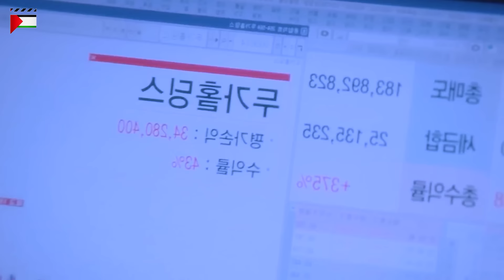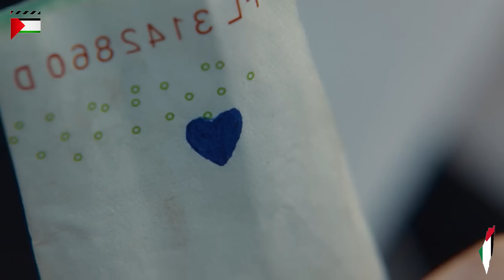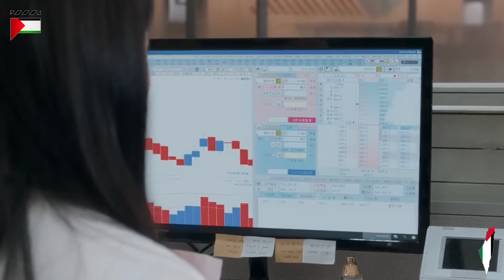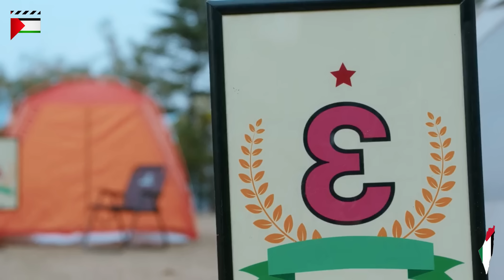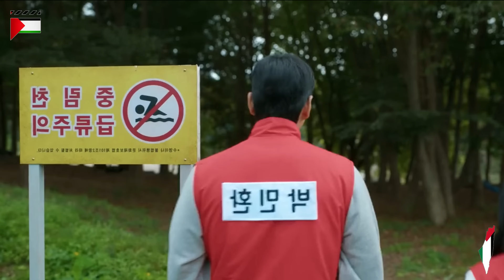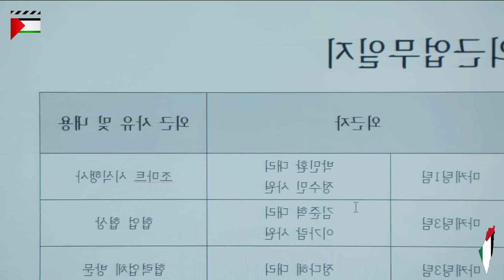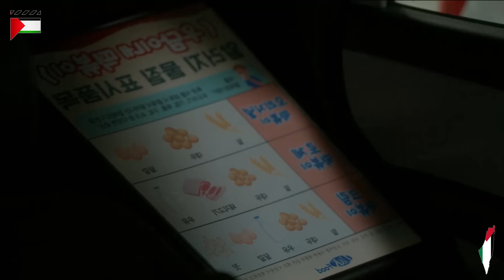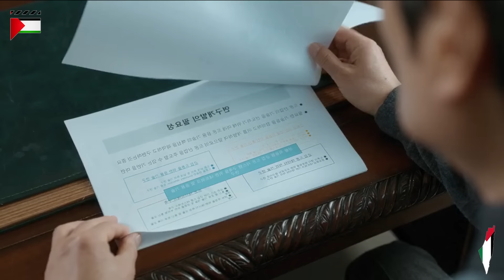جوزها و صاحبتها بيقتلوها بعد مبتكتشف خيانتهم فبترجع بالزمن 10 سنين وبتغير حياتها كلها وبتحب مديرها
مسلسل رومانسي. الزواج من زوجى  Marry my husband

الحلقة السابعه من مسلسل الزواج من زوجي
ملخص الحلقه السابعه من مسلسل الزواج من زوجي
الحلقه الثامنه من مسلسل تزوجي زوجي
ملخص الحلقه الثامنه من مسلسل تزوجي زوجي

مسلسل تزوجى من زوجى
 مريضة السرطان في مرحلته النهائية بتتقتل على يد زوجها وصديقتها المفضلة بعد أن رأتهما يقيمان علاقة غير مشروعة. تستفيق قبل عشر سنوات من وقوع الحادثة وتقرر السعي للانتقام بمساعدة "يو جي هايوك"، مدير في الشركة التي تعمل فيها. يتوجب عليها تصحيح مصيرها والتخلص من المنافقين في حياتها. عندما تدخل كانغ جي وون (بارك مين يونغ) وهي مريضة بالسرطان تبلغ من العمر 37 عامًا ، على زوجها وصديقتها المفضلة ، أدركت أن حياتها كلها كانت كذبة. والأسوأ من ذلك ، أنها ماتت موتًا مأساويًا على يد زوجها. هل كانت الأمور ستختلف لو أنها اتخذت خيارات مختلفة؟ لحسن حظ كانغ جي وون ، أتيحت لها الفرصة لإعادة كتابة مصيرها عندما تتجسد مجددًا على أنها نفسها الأصغر سنًا. هذه المرة ، تتعهد بأن تعيش حياة سعيدة. لكن أولاً يأتي الانتقام. خطتها؟ لتزويج صديقتها السابقة الآن لزوجها الكاذب المخادع.
 المواسم و الحلقات

معلومات عن المسلسل :
اسم المسلسل : Marry My Husband
الاسم العربي : تزوجي زوجي
يعرف أيضا بـ : Nae Nampyeongwa Gyeolhonhaejwo
النوع : رومانسي، درامي، خيالي
عدد الحلقات : 16 حلقة
البلد المنتج : كوريا الجنوبية
شبكة العرض : Netflix, tvN
موعد البث : من 01 يناير إلى 20 فبراير 2024
أيام العرض : الإثنين والثلاثاء

أبطال الدراما :
Park-Min-Young : في دور Kang Ji Won
Na-In-Woo : في دور Yoo Ji Hyuk
Lee-Yi-Kyung : في دور Park Min Hwan
Song-Ha-Yoon : في دور Jung Soo Min
Lee-Gi-Kwang : في دور Baek Eun Ho
Gong-Min-Jung : في دور Yang Joo Ran

ملخص مسلسل تزوجي زوجي
ملخص المسلسل الكوري تزوجي زوجي
ملخص المسلسل الكوري تزوجي زوجي كامل

The first episode of the  Marry My Husband series
The second episode of the  Marry My Husband series
The third episode of the Marry My Husband  series
The fourth episode of the Marry My Husband  series
The fifth episode of the  Marry My Husband series
The sixth episode of the Marry My Husband series
The seventh episode of the Marry My Husband series
The eighth episode of the  Marry My Husband series
The ninth episode of the Marry My Husband series
The tenth episode of the Marry My Husband series
The eleventh episode of the Marry My Husband series
The twelfth episode of the Marry My Husband series
The thirteenth episode of the Marry My Husband series
The fourteenth episode of the Marry My Husband
 The fifteenth episode of the Marry My Husband series
The sixteenth and final episode of the Marry My Husband series
Summary of the  Marry My Husband series
Complete summary of the  Marry My Husband series
Summary of the Korean series  Marry My Husband
Full summary of the Korean series Marry My Husband

مسلسلات كورية 2023
ملخص افلام
ملخص فيلم
ملخصات افلام
ملخص فلم
ملخص الافلام
تلخيص افلام
مراجعة فيلم
ملخص أفلام
 افلام ملخصة
 ملخص افلام كورية
مسلسل كوري
مسلسلات كورية
 افلام كورية
 فيلم كورى
فيلم هندي

ملخصات مسلسلات كوريه كامله